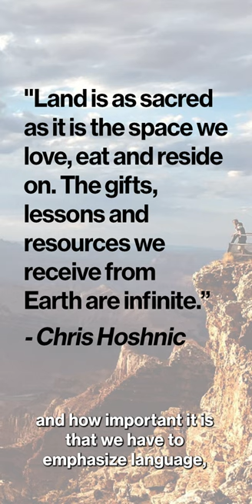Finding purpose and community | Chris Hoshnic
Chris Hoshnic is studying English via ASU Online. Through the Department of English’s career development program, Hoshnic has been able to complete several internships. He said that his internship experience with the Thousand Languages Project has had a profound impact on how he views language and community; he now hopes to someday work on Navajo language revitalization.